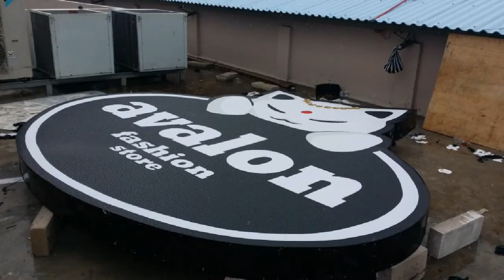LED Building Signs Avalon 4x4m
LED Building Signs Avalon 4x4m / Neonbox LED